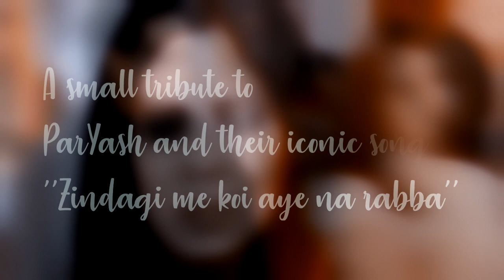Tribute to paryash ft zindagi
A small tribute to the ParYash and their iconic song "ZINDAGI MAIN KOI AAYE NA RABBA"